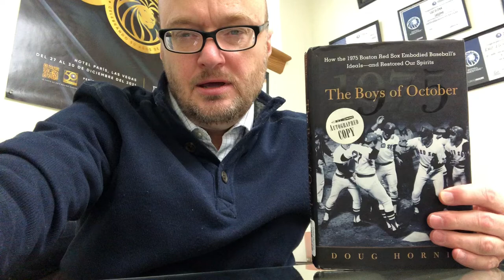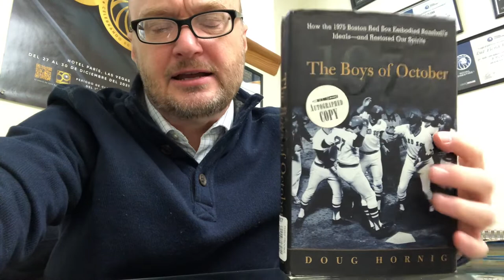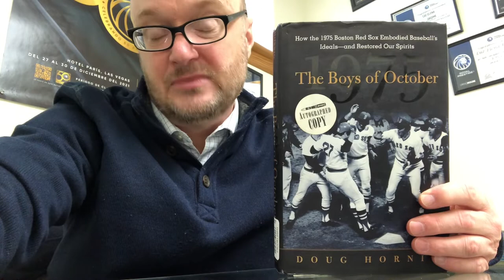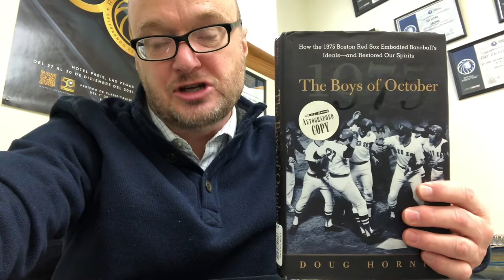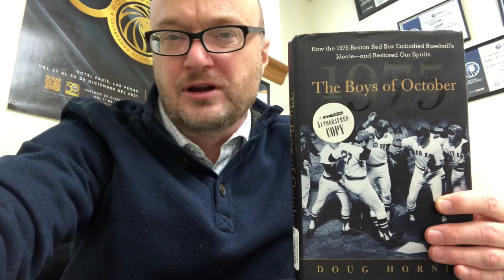Kurt Bergland’s Baseball Book Review: The Boys of October, by Doug Hornig, Contemporary Press (2003)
1975 Red Sox Theme Week, part one!